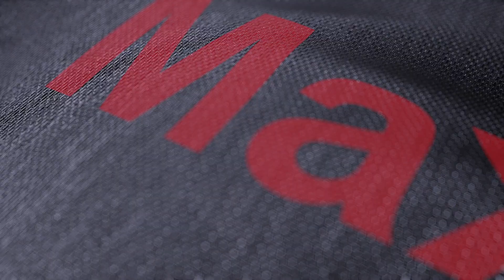MaxTV Podcast Ep.2 : M The Star ขาดริฟ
พบกับบทสัมภาษณ์นักร้องและนักแข่ง เจ้าของฉายา M The Star ขาดริฟ
จากรถบ้าน ๆ ทะยานสู่แชมป์การแข่งขัน จะเป็นยังไง